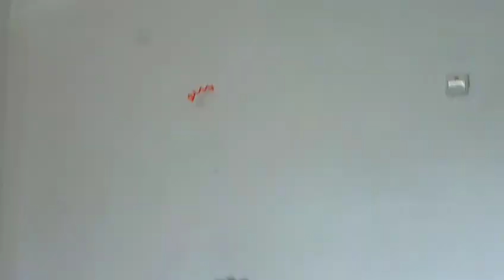Killer Beans Ninja Style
A funny skit we did in Romania for abandoned children.